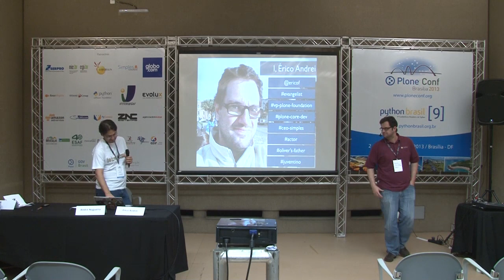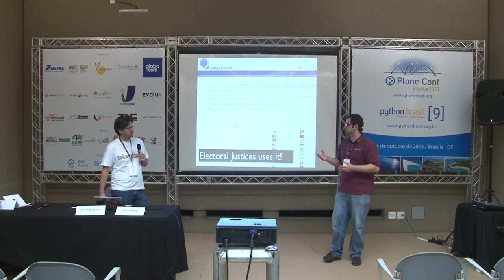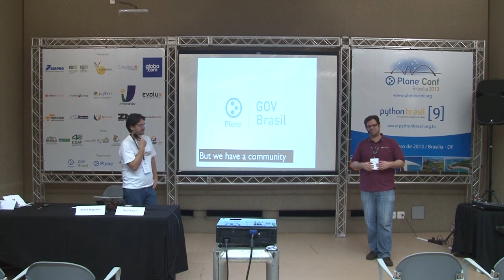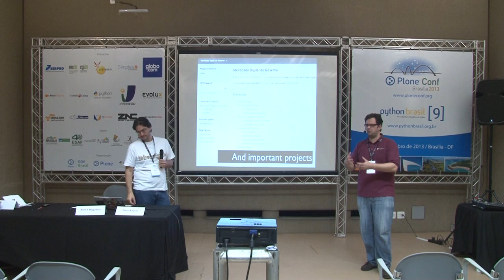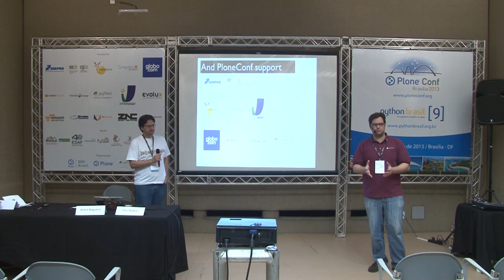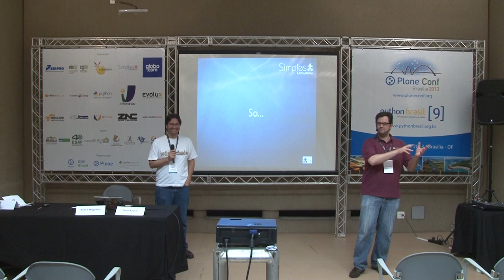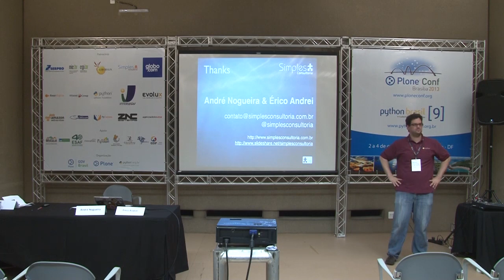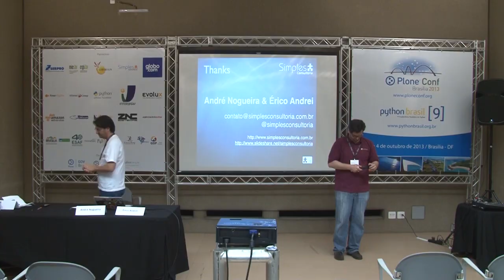PloneGov.Br: Cadê o .br que estava aqui?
Talk by Érico Andrei and André Nogueira at Plone Conference 2013 and PythonBrasil[9] - Brasília / Brasil